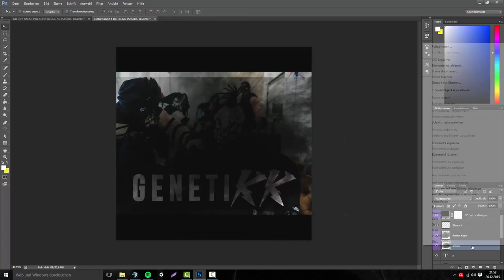Speed Art #1 | Genetikk | WhiteRabbitDesigns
Genetikk über Alles!